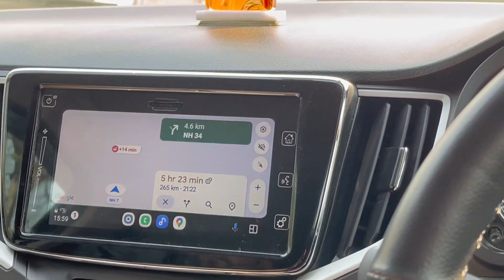Police ne rok liya or checking krvani padi😑| Rishikesh to Gurgaon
paras_kathuriaa